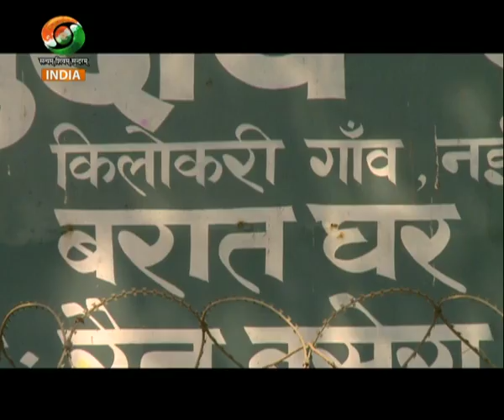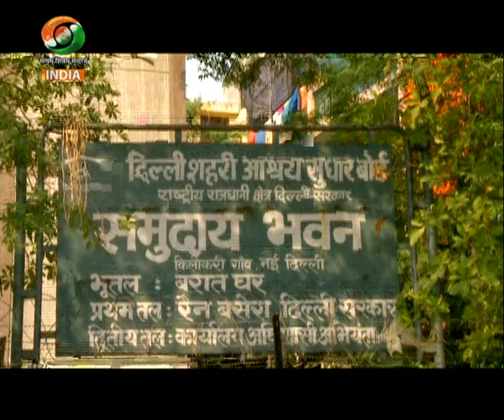DD INDIA 24x7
The channel was launched on 14 March 1995 as DD International, and is available in 146 countries throughout the world. It was renamed as DD World in year 2000 and finally rebranded as DD India in 2002. The channel is owned and operated by Doordarshan, a television network of Prasar Bharati Broadcasting Corporation and is based in New Delhi, India. The network features some original programming, such as dramas, comedy-series, talk shows, documentaries, and re-runs of popular TV shows from other Indian television channels. In addition, the channel also shows programmes in other Indian languages, such as Urdu, Punjabi, Tamil, etc.